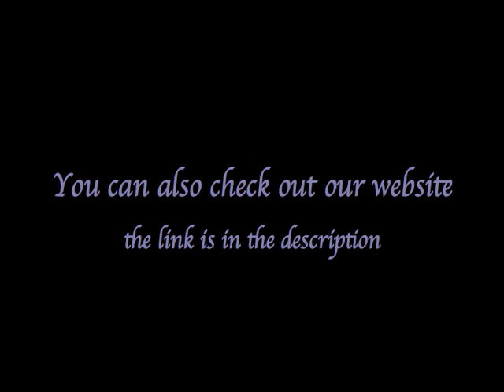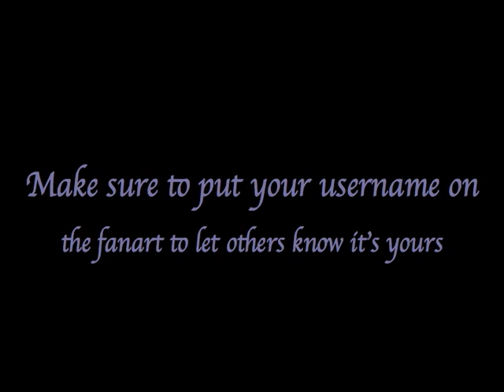Welcome to Reduce the Abuse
Video says most of the things you need to know! And to support you can send your fanart to . Make sure to put your username on the fanart or with the e-mail so when it goes on the site you get the credit.

You MAY NOT claim this project as your own OR copy it. We own it. Thanks!